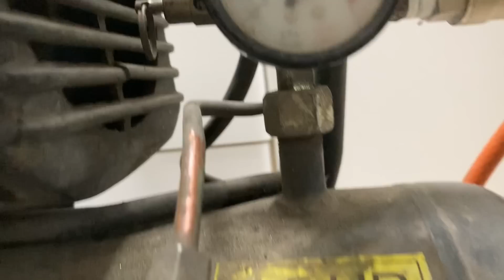Como incrementar el flujo de agua en la regadera de agua fría…